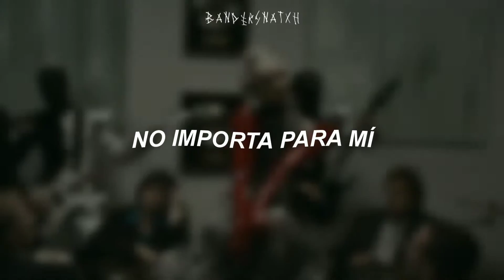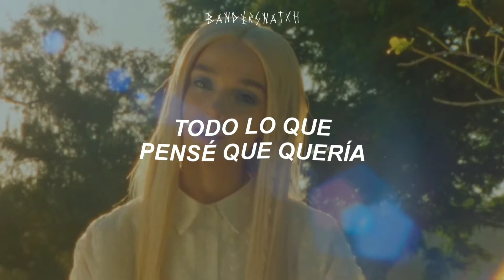Poppy - Nothing I Need (Traducido al Español)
Nothing I need (Español)

I Disagree (More) Out 8/14!
Something strange happened to me
All I ever wanted, it was nothing I need
It doesn’t matter to me
When I said that I’m okay
All the power that you had, it slipped away

Always gotta climb the latter
Someone else will always do it
They’ll do it better
Here’s your prize for competition
They would die for your position
Everything I though I wanted
I can see it’s nothing
Nothing I need
I’m not gonna ask permission
I’ll never ask permission

Subtitulado español
Subtitulos
Letra
Lyrics
Lírica
Traduccion
Traducido
Traducida